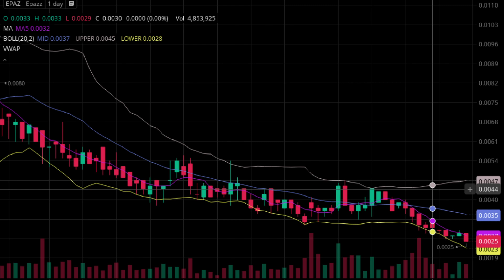ZenaDrone 1000: The Metaverse-Ready Drone with U.S. Military Approval!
Are you familiar with Epazz, Inc. (OTC: EPAZ)? They're a game-changing company specializing in drone technology, blockchain mobile apps, and cloud-based business solutions. Let’s dive into their recent advancements and the market's response.

Let's talk ZenaDrone 1000, an impressive autonomous drone equipped with machine learning systems, multispectral sensors, and AI technology. This drone is not just a concept; it's already making waves in the real world! Recently, ZenaDrone 1000 secured a significant letter of support from the U.S. Air Force for cargo delivery, including blood transport. And that's just the tip of the iceberg - they're gearing up for rigorous testing under battlefield conditions overseas.

In addition to their military endeavors, ZenaDrone has been spotlighted in front of several government security agencies and is set to be part of their operations soon. The future looks bright, with plans for expansion, joint ventures in places like Brazil and South Africa, and the exciting launch of the ZenaDrone IQ Square for warehouses.

But what does this mean for the market and investors? Over the next nine months, Epazz has a packed roadmap, from increasing ZenaDrone 1000's production to generating revenue from "Drone as a Service" operations. They're also venturing into the metaverse with low-cost smart glasses, ensuring their technological offerings remain at the forefront of innovation.

We're eager to see how these developments play out. What are your thoughts on Epazz and ZenaDrone's trajectory? Leave them in the comments below!